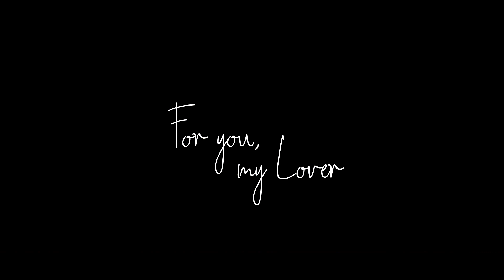Stretch - Here With Me (Official Music Video)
Introducing my first full-length, Official Music Video!!! My song, "Here With Me", forms into words the LOVE of which some of us could only dream. It is the 4th track on my debut EP, Duvet Linen (available on all online music stores & Soundcloud). Enjoy. ;)